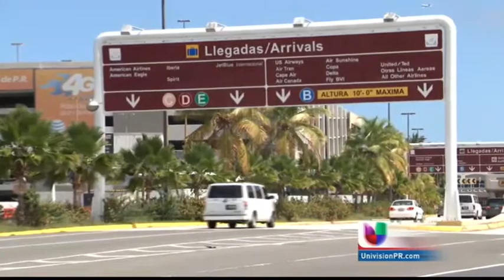Recortes-LAS NOTICIAS A LAS 12 PT1-2013-03-05-0 (1)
Recortes federales ya se sienten en la isla.